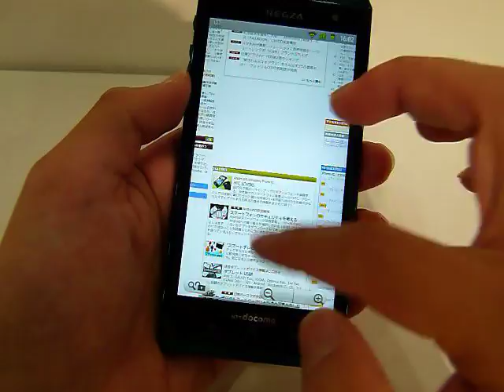「REGZA Phone T-01D」（試作機）のブラウザ